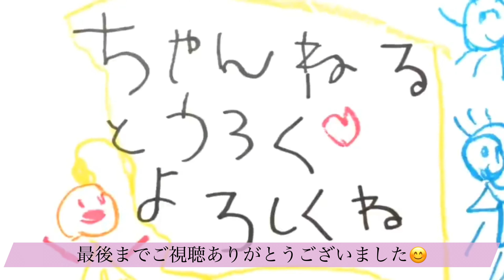【バリ島暮らしVlog】オグハウスハロウィンパーティー2021 / ハロウィン料理&ハロウィンケーキ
今年もオグハウスのハロウィンパーティーの様子を撮ってみました。

【オグハウスのハロウィンパーティーまとめ】